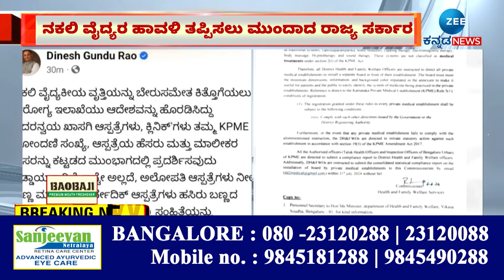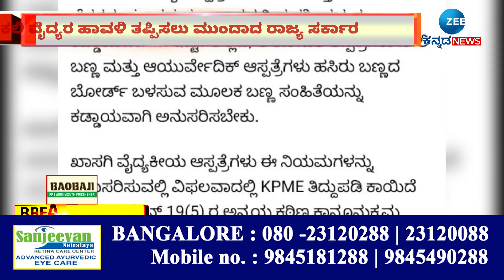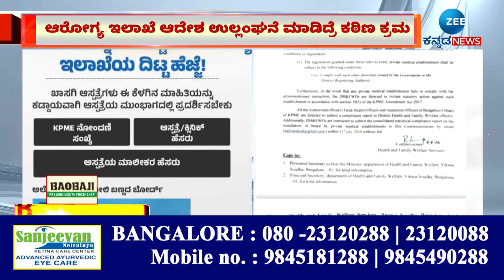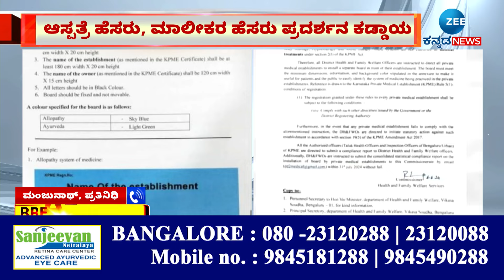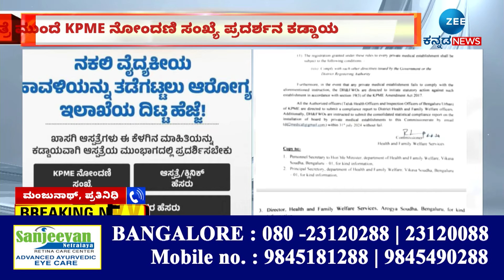Fake Doctors | ಆಸ್ಪತ್ರೆ ಮುಂದೆ KPME ನೋಂದಣಿ ಸಂಖ್ಯೆ ಪ್ರದರ್ಶನ ಕಡ್ಡಾಯ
ನಕಲಿ ವೈದ್ಯರ ಹಾವಳಿ ತಪ್ಪಿಸಲು ಮುಂದಾದ ರಾಜ್ಯ ಸರ್ಕಾರ
ಆಸ್ಪತ್ರೆ ಮುಂದೆ KPME ನೋಂದಣಿ ಸಂಖ್ಯೆ ಪ್ರದರ್ಶನ ಕಡ್ಡಾಯ
ಆಸ್ಪತ್ರೆ ಹೆಸರು, ಮಾಲೀಕರ ಹೆಸರು ಪ್ರದರ್ಶನ ಕಡ್ಡಾಯ